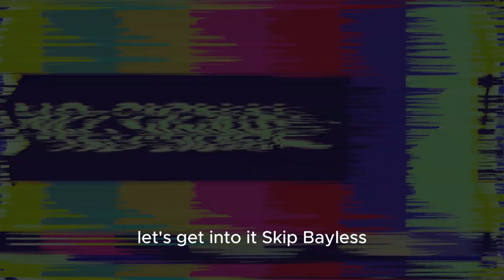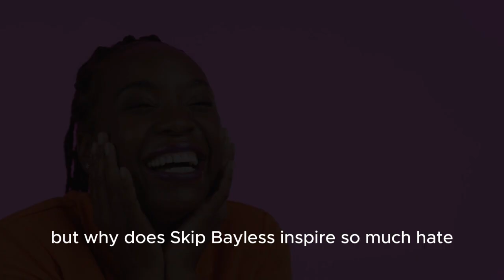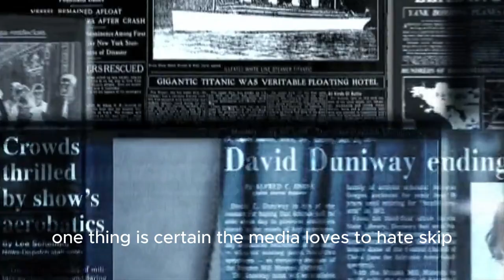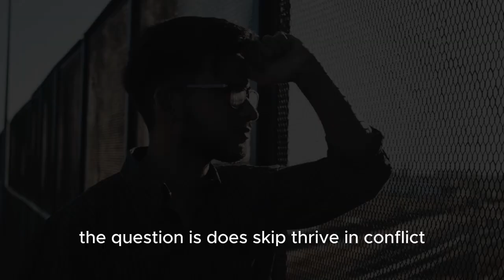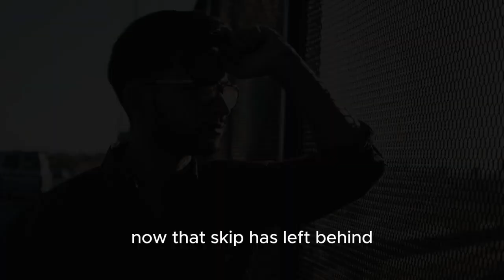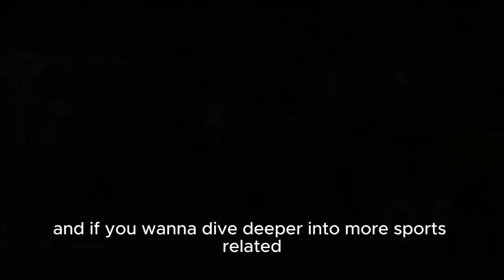Skip Bayless: FS1 Fired Me For Telling The Truth About The NFL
In this video, Skip Bayless reveals why FS1 fired him for telling the truth about the NFL. Find out the inside story behind his controversial departure.

In a shocking move, Skip Bayless slams FS1 after his firing, claiming he's finally free to say everything! Tune in to hear his thoughts on ESPN, First Things First, and more.
Skip Bayless has always been one of the most controversial figures in Sports media, and after being fired from FS1, he's launched " The Skip Bayless Show"- a platform where he's completely uncensored. In this video, we explore why Skip is so hated, the media's role in manipulating public perception of him, and what the future holds for his new, unfiltered show. Is Skip about to prove his critics wrong, or will he crash without the corporate backing of FS1? Turn in for the full breakdown.